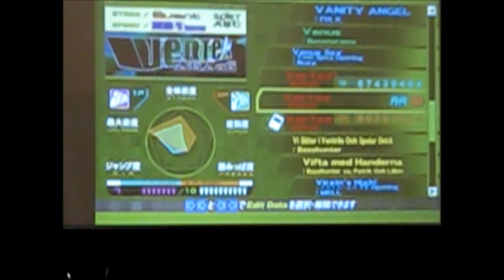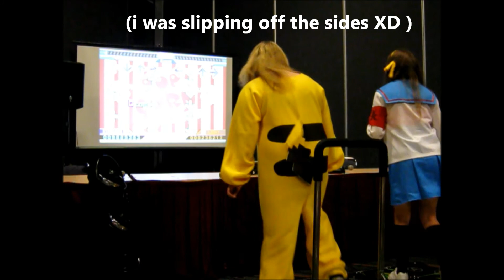°・*:☆ Otakuthon 2013 ~ Episode 2 °・*:☆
°・*:☆ OTAKUTHON 2013 VLOG DIARIES~! °・*:☆
Haiii Sugar Bunniess!!! PLEASE READ

So, in this episode you will see some of the dealers room, kat and vicky being werid, alot of DDR! And much more!